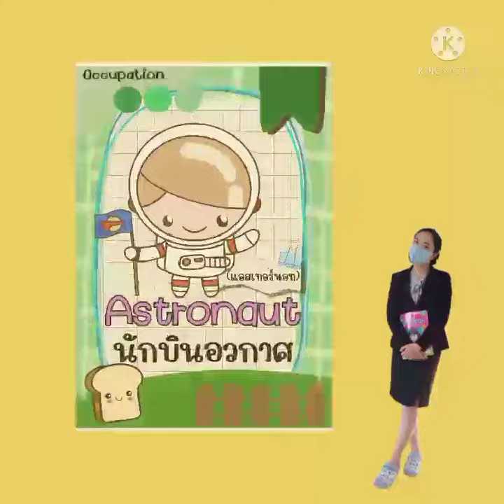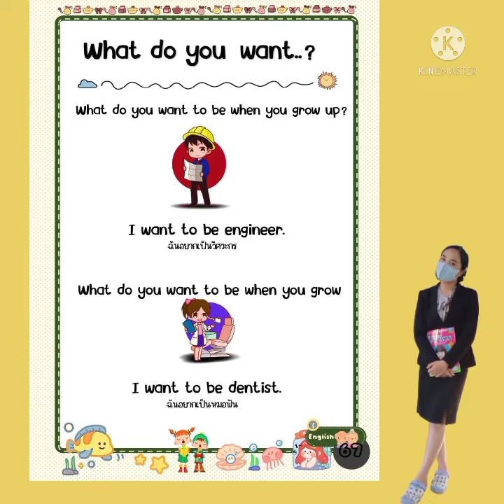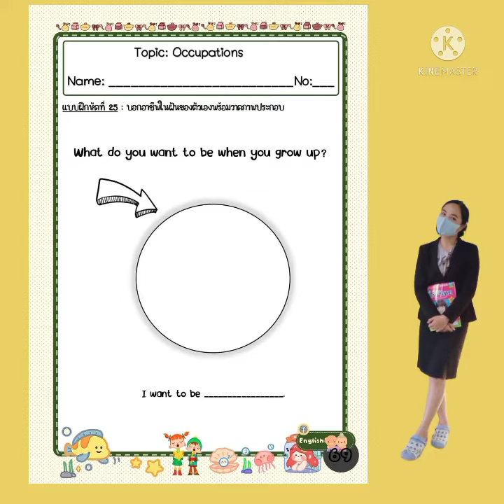ภาษาอังกฤษ ป.3 "Occupations"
ครูไอ โรงเรียนอนุบาลสายฝนศึกษา